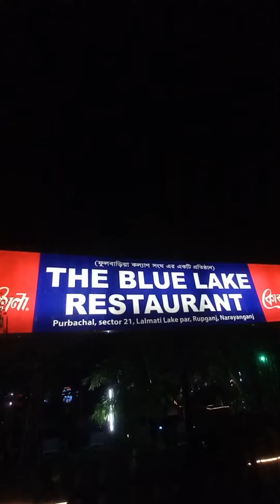পূর্বাচল নীল পদ্ম রেস্টুরেন্ট || 300 Feet Road || S B Niloy